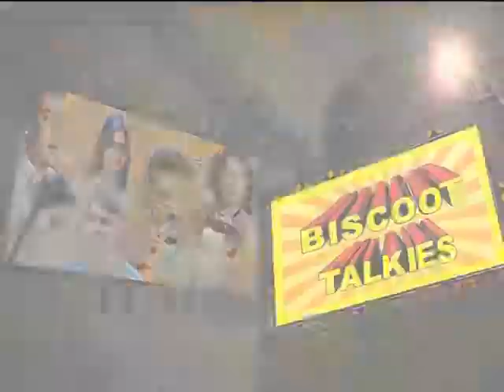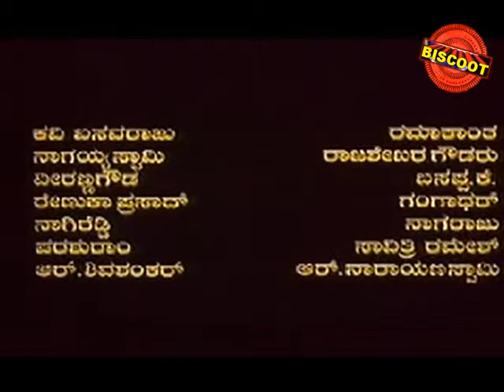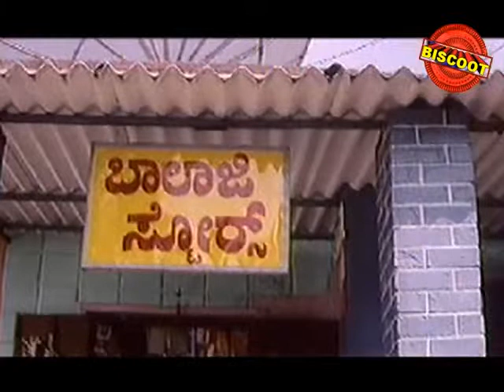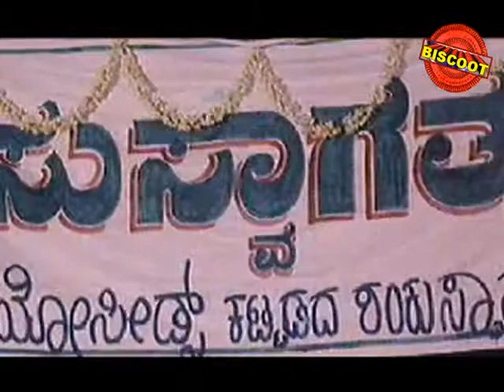Shivappa Nayaka 2001: Full Kannada Movie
Watch Full Length Kannada Movie Shivappa Nayaka release in year 2001.Directed by B C Patil, music by Deena and starring B C Patil, C P Yogesh, Anuprabhakar, Jayanthi, Pavitra Lokesh. We are uploading fresh Kannada Movies regularly.